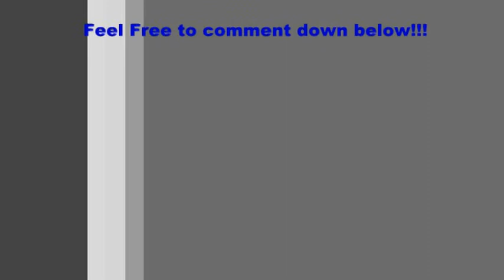PUBG_SHOPPEEE!!! (TRYING PUBG MOBILE)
Hi guys  im Gummy